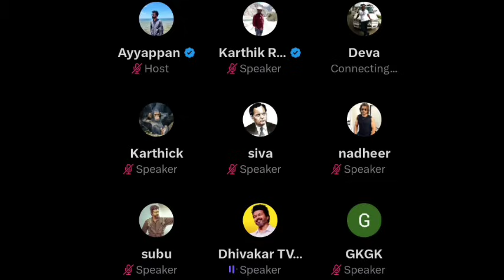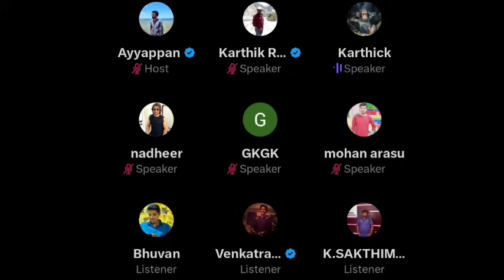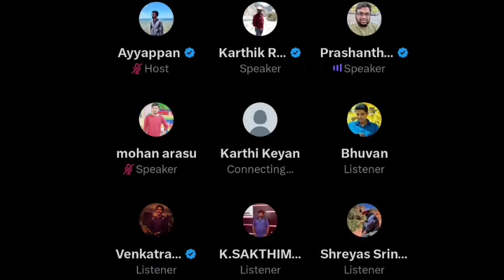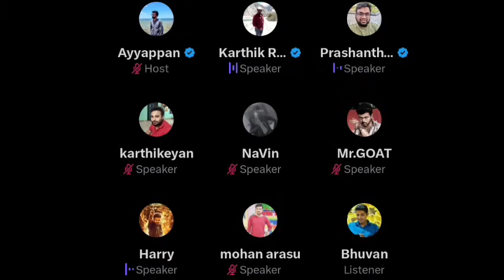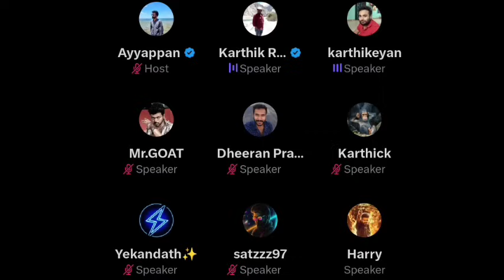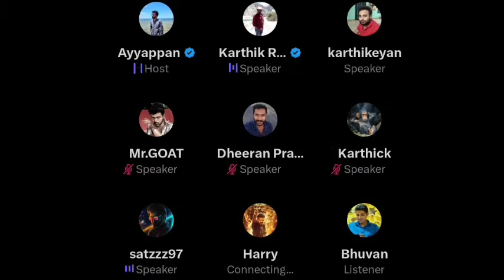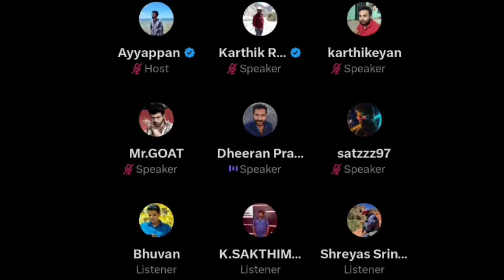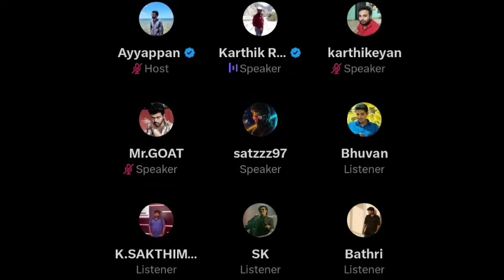GOAT Satellite rights Clarification | T69 Music Director Harris or Anirudh? | Time Pass Space